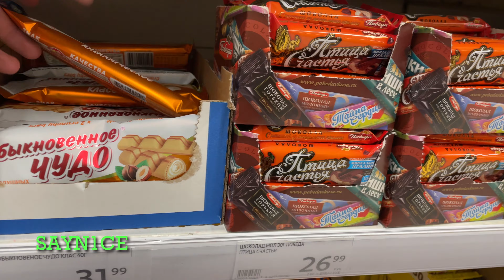✅ ASMR || Filling platter with gummies (no talking) Kinder Masha and the Bear, Kinder Joy, Coca-cola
✅ ASMR || Filling platter with gummies (no talking) Kinder Masha and the Bear, Kinnder Joy, Kinder Marvel Spider-Man 2, Coca-cola, Fanta, 7Up, SNICKERS, KitKat, Mars, Bounty